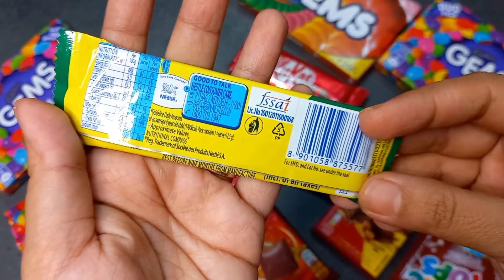lots of candies, surprise toys, chocolate opening video, lots of chocolates,Cadbury celebration